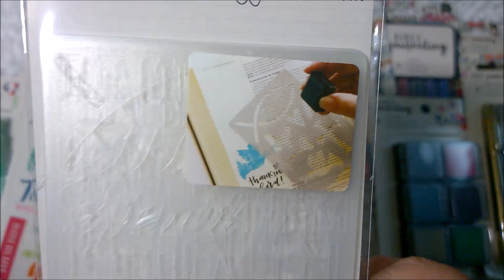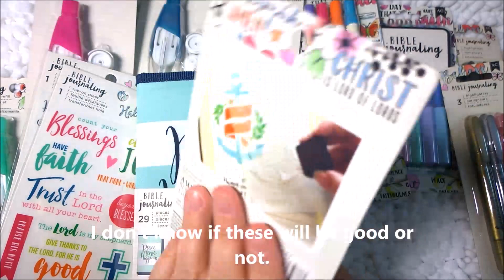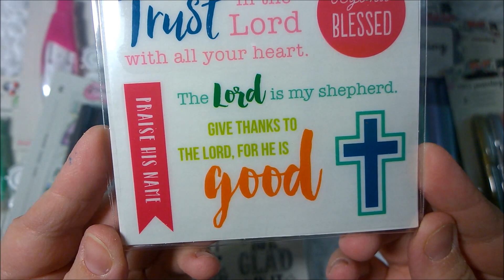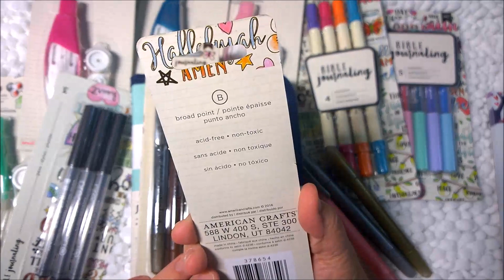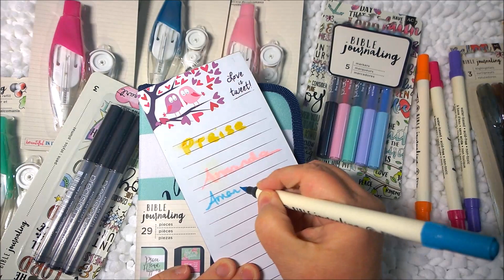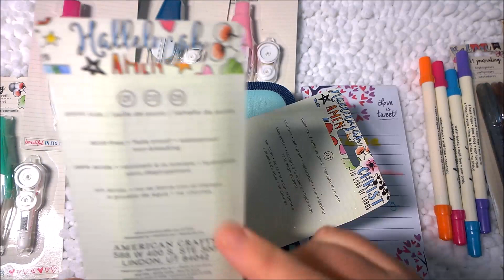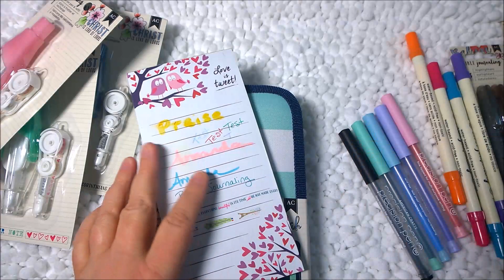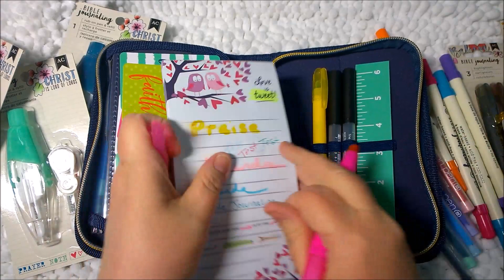NEW at Michaels Bible Journaling with Pen Case by American Crafts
Bible Journaling stickers, stamps, rub-ons, deco pens, highlighters, markers and more!

FAVORITE BIBLE JOURNALING ITEMS:
*Inspire Bible Journaling Bible (The one I use)
*Inspire Bible Journaling Bible (Large Print)
*Complete Guide to Bible Journaling
*Me and My Big Ideas Faith Stickers
* Faber Castell Let it Shine Stencils
* Illustrated Faith Stamps – Names of God
* Tonic Rococo Church Die
* Adorn It Banner of Faith Stamps
* Illustrated Faith Whispers Washi
* Illustrated Faith Books of the Bible Washi
Or visit my Bible Journaling page on Amazon

OTHER VIDEOS YOU MAY LIKE:
Michael’s New Inspirational Washi Tape Haul -

WHERE YOU CAN FIND ME:
Etsy Stationery, Washi and Paper Items
Facebook:  Micklebird and Mooch (aka Amanda Kinniard McKenzie)